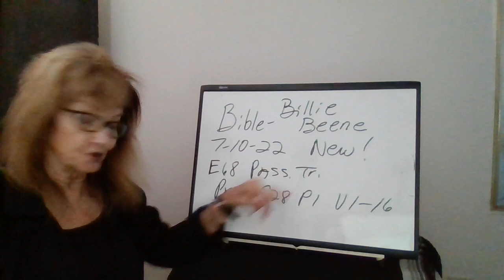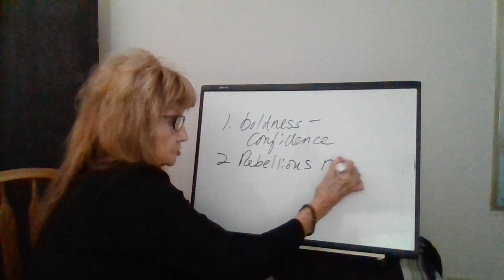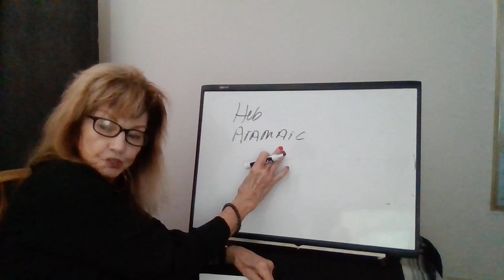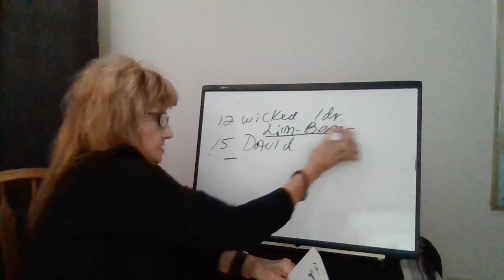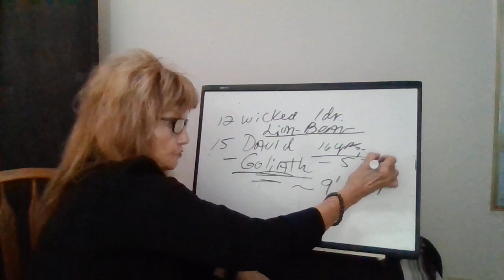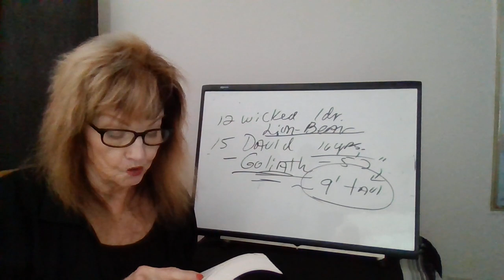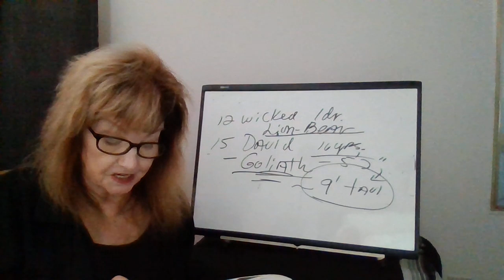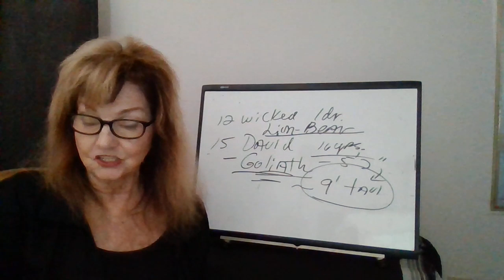Bible by Billie Beene 7-10-22 New! E68 Proverbs C28 P1 V 1-16 Good Ldr's Live Long!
Bible - Passion Translation Book Proverbs